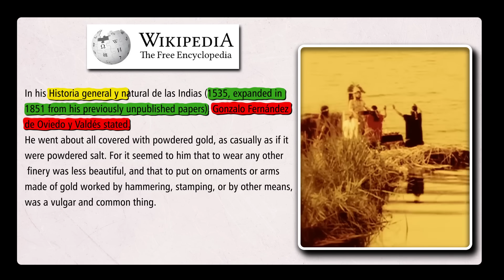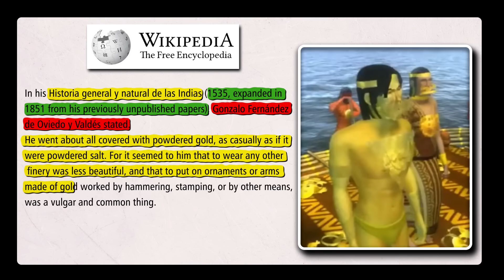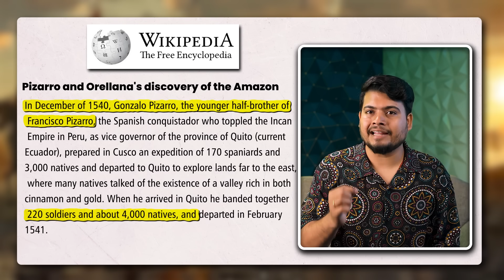El Dorado: The LOST City of Gold | Why it is Impossible to Discover?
Explore the mysterious allure of El Dorado, the fabled lost city of gold hidden in the heart of the Amazon jungle. Join Kaushik Bhattacharjee as he delves into the captivating tale of this elusive kingdom in his latest video, deciphering the legends and unraveling the secrets of the lost city.